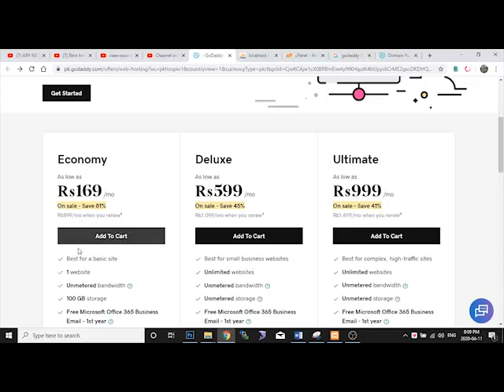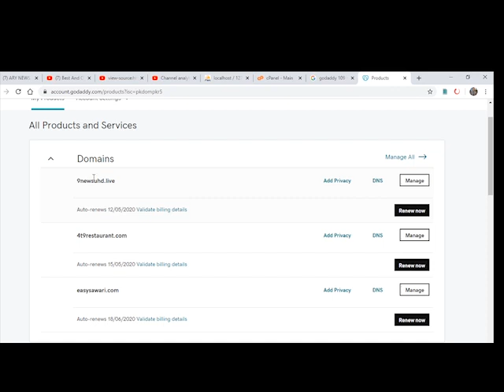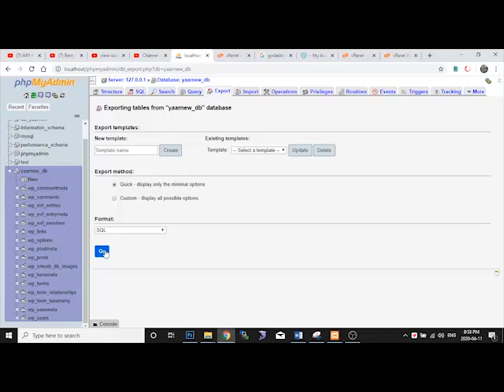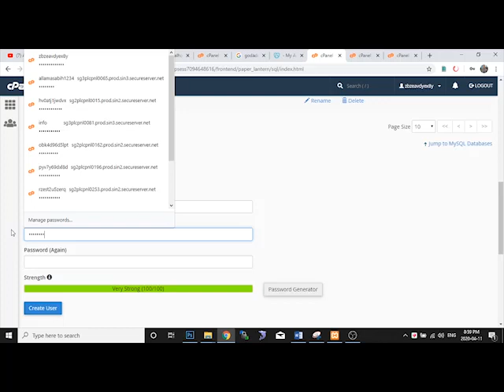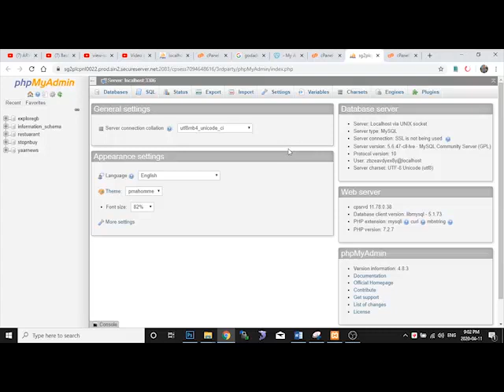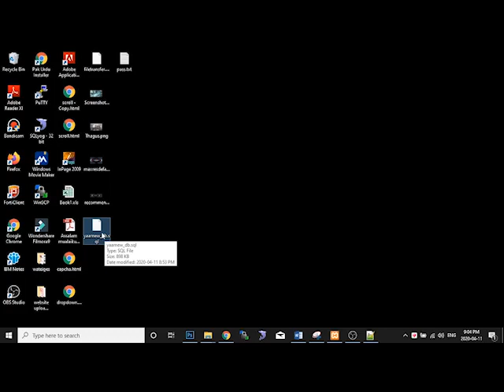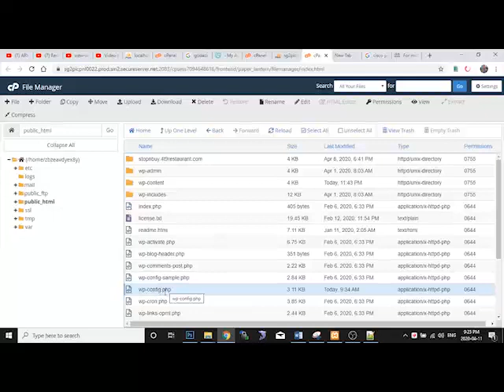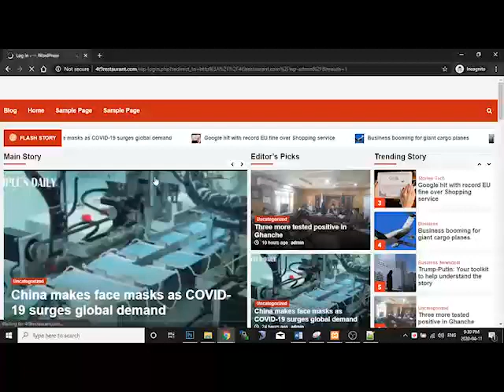How to Host wordpress website local to live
To move wordpress website from local server to live
step 2.upload website files zip file to file manager inside cpanel
step 3.create database and username
Step 4 export the localhost database from localhost/phpmyadmin and import this db file to cpanel database. Before import database a small change in the database file replace the localhost/yourwebsitename link with yourwebsite.com